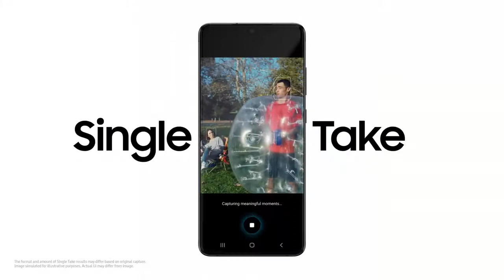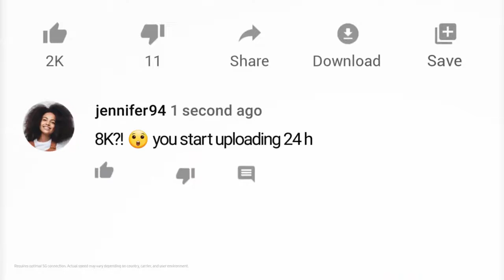Samsung galaxy S20 Ultra Official trailer